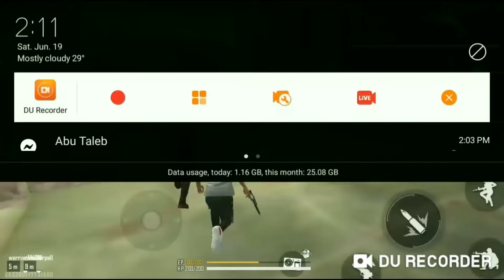FF GTA THEME